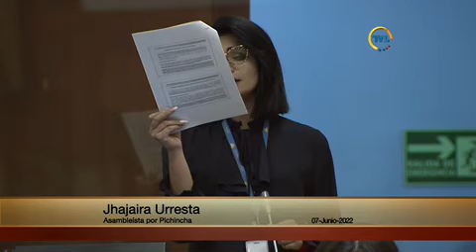Asambleísta Jhajaira Urresta - Sesión 774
07 de junio de 2022
Informe para Segundo Debate del Proyecto Ley Orgánica que Regula el Uso Legítimo de la Fuerza.